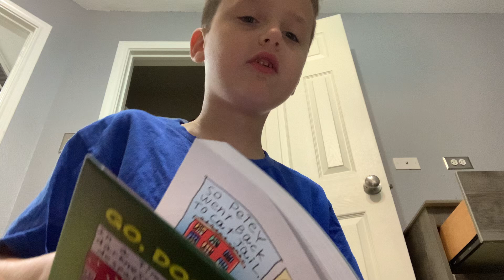ASMR for the second time